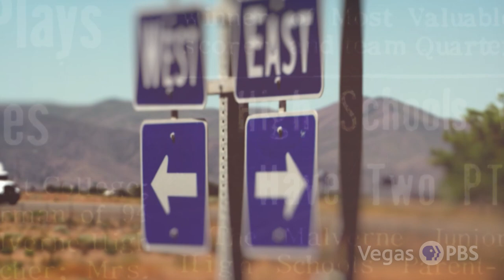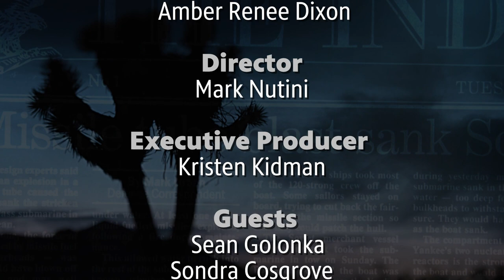Nevada Week S5 Ep49 | 2023 Legislative Session Takeaways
What were the big takeaways from the 2023 Legislative Session? What passed, what didn’t, and what will lawmakers focus on for the next session? Plus we get an update from Carson City, where a special session discussing a Las Vegas stadium for the A’s is underway.